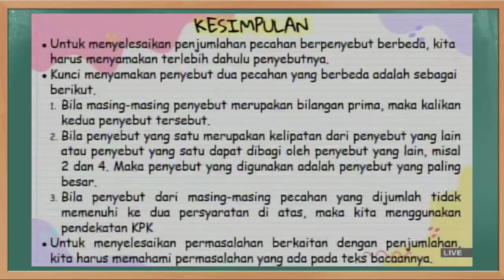Kunci Jawaban Jawa Pos TV Kelas 5 SD Rabu 25 Agustus 2021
Soal dan Kunci Jawaban Guruku Jawa Pos TV Surabaya Hari Ini Kelas 5 SD Rabu 25 Agustus 2021